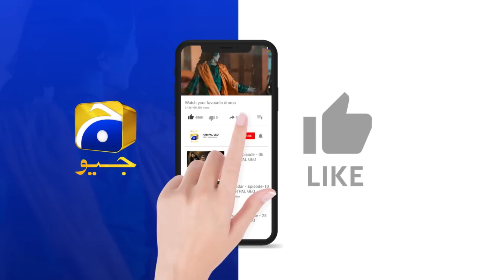Dost Hai Tou Dost Ban 😮 Maa Nahi Ban 😡 || 𝐆𝐫𝐢𝐟𝐭 || 𝐇𝐚𝐫 𝐏𝐚𝐥 𝐆𝐞𝐨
Written By: Erum Wasi & Saima Wasi
Directed By: Saleem Ghanchi
Produced By: Abdullah Kadwani & Asad Qureshi
Production House: 7th Sky Entertainment